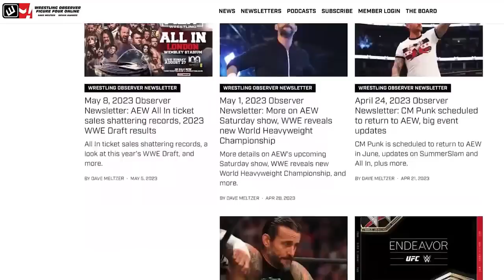Is THE BLOODLINE the GREATEST WWE STORYLINE ever? | Wrestling Observer Live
Bryan Alvarez and Mike talk about WWE's booming popularity, particularly with the Bloodline storyline. Is the Roman Reigns led storyline the greatest WWE story of all time?